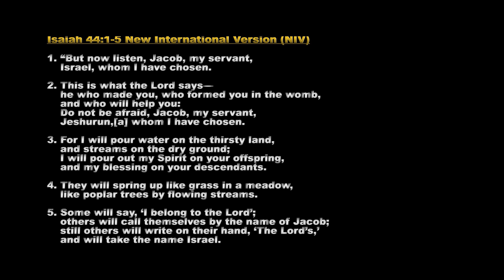The Master's Plan by Ps Rajiv Hubert on Aug 13,'17 (Part 1)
God reveals His expectation of His people as He foretells a grand future. He appeals to the covenant He made, blesses them by sending the Holy Spirit. They spring up and flourish, which causes many to be attracted to Him and His people.
This is His plan for you today!!

PART 2: youtu.be/G8QVhY3TT_w
PART 3: youtu.be/kracQB5Q-RM
PART 4: youtu.be/AhxUJNsLKew